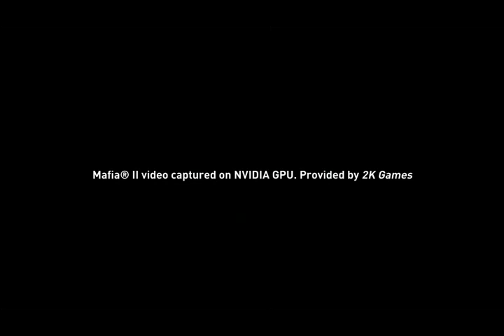Mafia II - PhysX de Nvidia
Vídeo del videojuego Mafia II para PC, con el uso de PhysX de Nvidia.